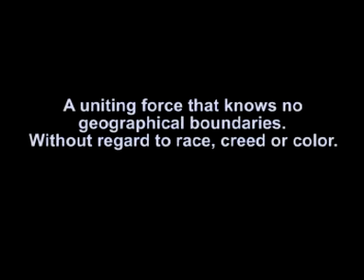Warriors of the Net (english version) 1/2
A movie that explaions the way the internet works.